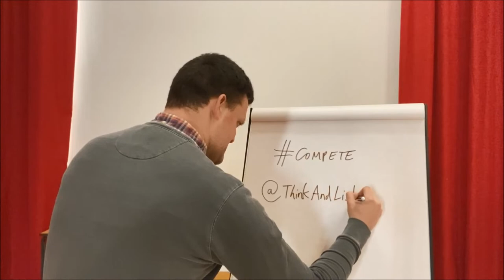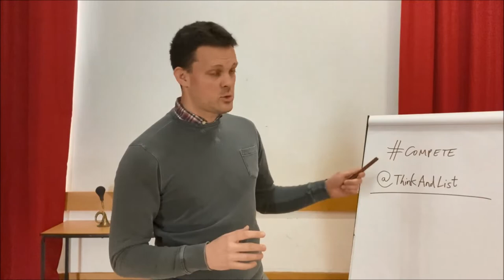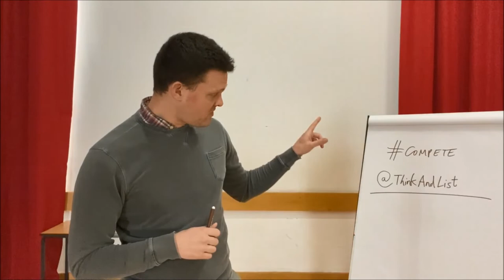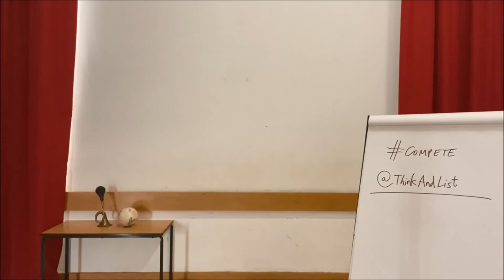Stukeley Daily Challenge 090420